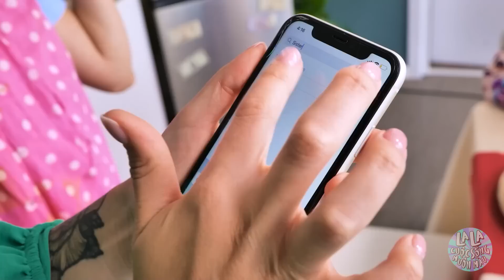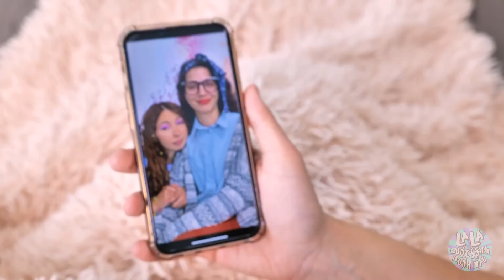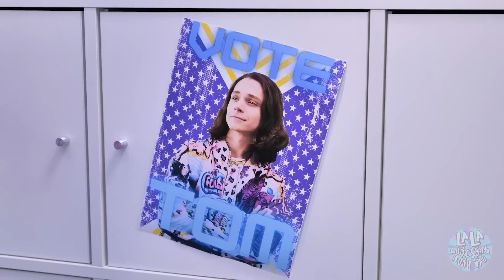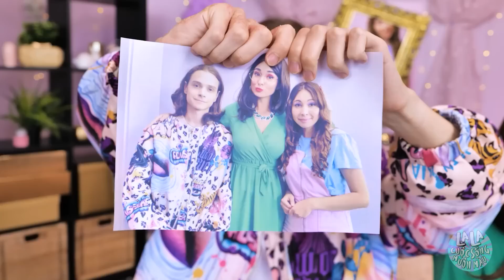TỶ PHÚ NHẬN NUÔI CÔ BÉ NGHÈO - Mẹ Tôi Yêu Chị Gái Hơn | La La Cuộc Sống Muôn Màu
Gia đình tỷ phú nhận nuôi một cô bé🤑 Cô ấy nghèo và hoàn toàn lạ lẫm. Hơn nữa, bố mẹ của bạn yêu cô bé ấy hơn bạn! Giờ chị ấy nhận được những món quà đẹp nhất và mọi sự chú ý từ mẹ😔 Bạn sẽ thay đổi chuyện ấy như thế nào? Hãy xem trong video mới của chúng tớ 🤩